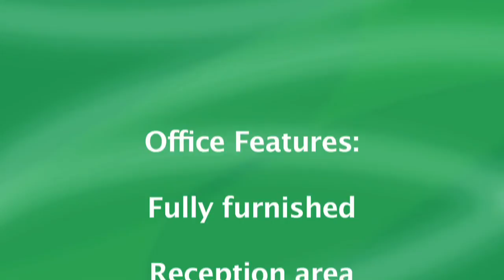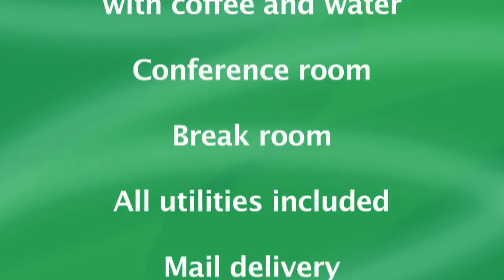CopperPlazaExecutiveSuites.mov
Copper Plaza Executive Suites